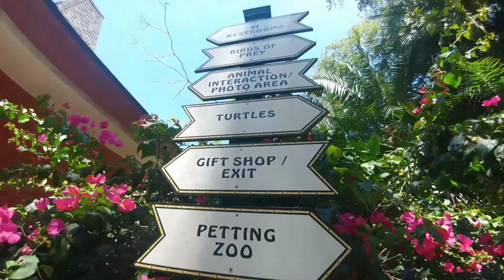Mother's Day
Fun time on Mother's Day